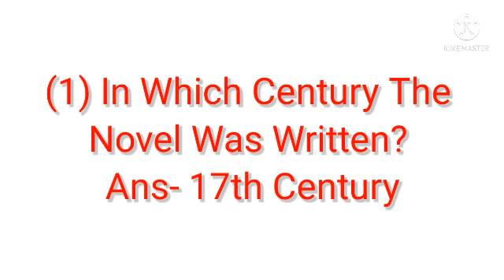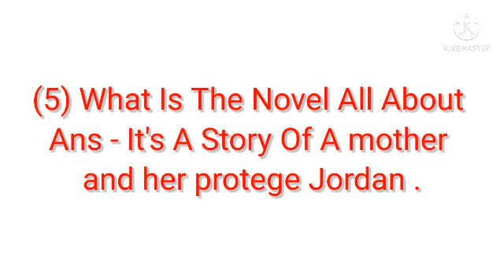Sexing The Cherry By Jeanette Winterson (in Hindi)